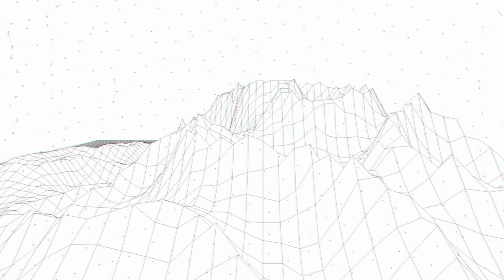Mark Kenny Douglas - The Food Solution Guy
A fellow Penangite and a true foodie, Mark tells of his journey from mall stall operator to total food solution provider in a business journey which sounds like an MBA -- except it’s unfolding in real life.

As told to Khoo Hsu Chuang

Contents:
00:40 - How it all began
06:00 - Entering the malls
12:20 - How inflation eats up profits
14:28 - What it takes to start a food business today
22:31 - Life is a three-stage process
23:53 - Staff attrition is succession Planning
26:47 - Forget the Competition
27:54 - The importance of  a business plan
36:35 - Delegating (and paying) for good people
42:00 - Good business just means more efficiency
45:38 - Your expertise and ability comes from your job experience
49:12 - The right partner / investor is critical
52:34 - Funding drives scale
53:53 - Reporting to investors is a good recap
55:26 - Our environment drives our world view
1:05:50 - Entrepreneurs love what they do